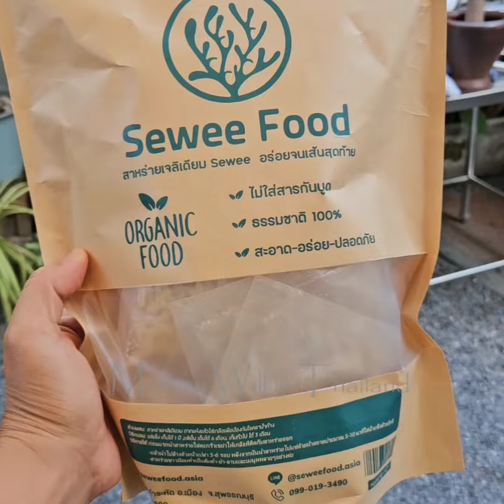Ang sarap nito, white seaweed